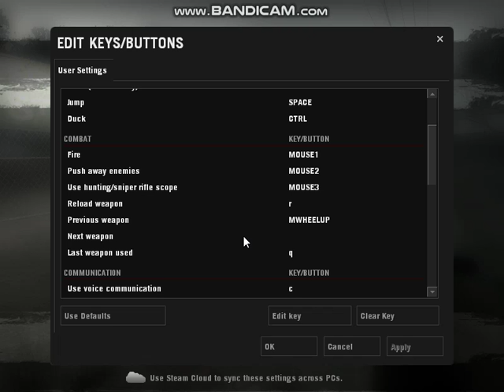left4dead2 2019 04 13 19 54 35 899